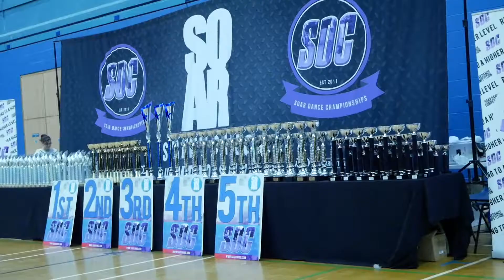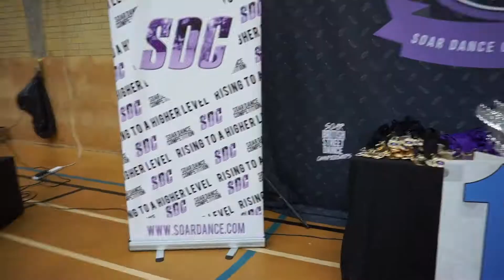SDC Street Dance Championships 2018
SDC aims to bring a fun-filled competition for all dance abilities focusing on not only opportunities to compete but to perform and showcase their abilities as young dancers.
All levels are welcome from beginner to advanced, with different age categories and ability categories available.

DATES
4TH FEBRUARY - YORKSHIRE (Rotherham)
9-11TH MARCH - BRITISH CHAMPIONSHIPS (Manchester)
22nd APRIL - WALES (Newport)
13th MAY - SCOTLAND (Stirling)
24th JUNE - NORTH WEST (Manchester)
1st JULY - NORTH EAST (Durham)
7th OCTOBER - SOUTH EAST (Kent)
14th OCTOBER - MIDLANDS (Stoke On Trent)
4th NOVEMBER - NORTH WEST (Manchester)

PRICE
Dancers – £16 (Advanced Prices)
Spectators – £13 (Advanced Prices)
Dancers – £17 (On the door)
Spectators - £14 (On the Door)

DOORS OPEN – 8am
COMPETITION STARTS – 9am
FINISH – 6.30pm

CATEGORIES
TEAMS & SOLOS & DUOS
8 & Under, 10 & Under, 12 & Under, 14 & Under, 16 & Under, 17 & Over

Newcomers & Intermediate & Advanced

PLUS – Parent Teams AND 6 & Under Open for Solos only.

HOUSE & HIP HOP’ BATTLES
13 & Under, 14 & Over
All Levels
(Only 20 places per age category for the House & Hip Hop Battles available)